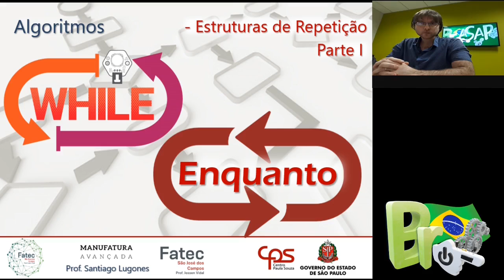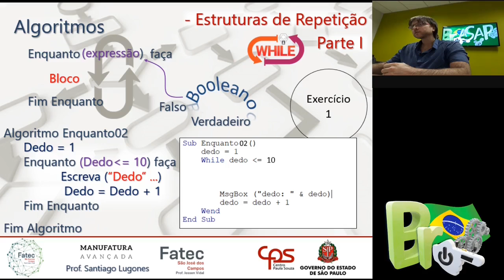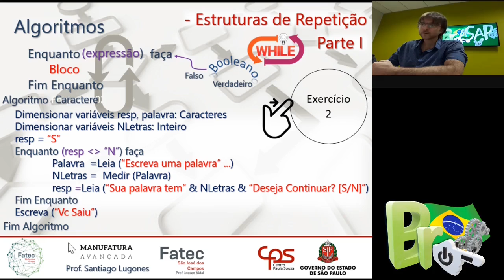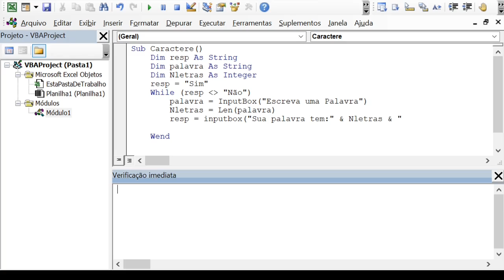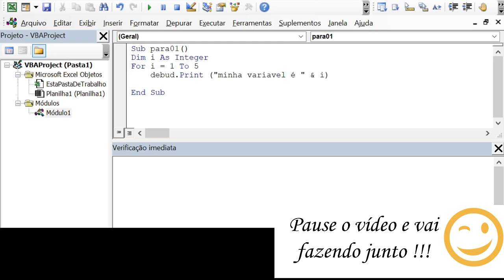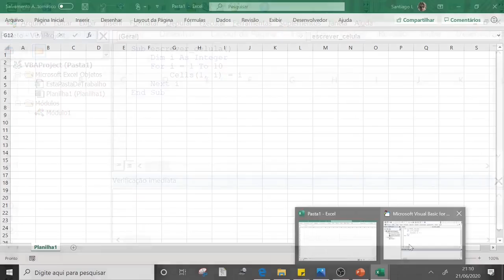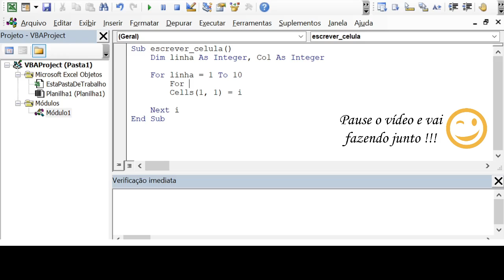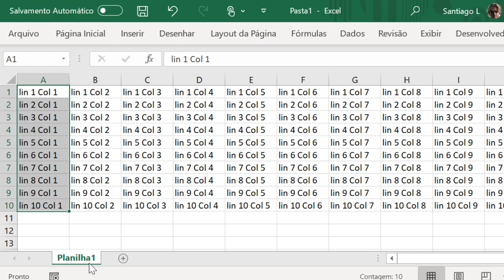ALG04 - Estruturas de Repetição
Com as Estruturas de Repetição, vamos poder sistematizar nossos processos e rotinas de uma maneira bem eficiente.
Chega de Trabalho Repetitivo!